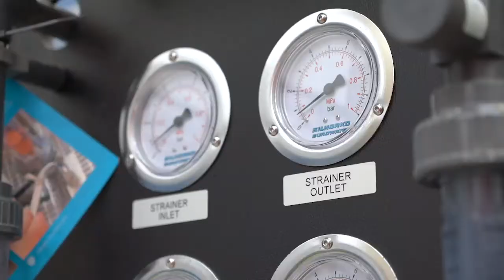Mira como se lavan los trenes del Metro de Quito